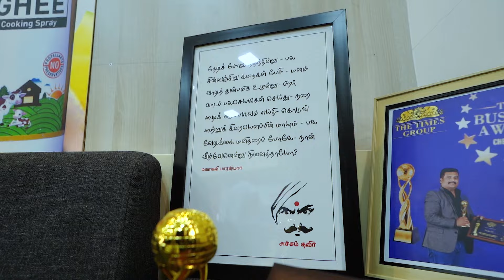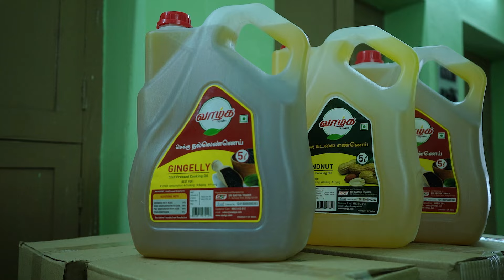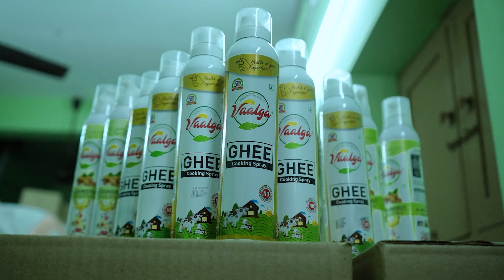SPRAY BASED COOKING OIL AN INNOVATIVE SOLUTION | VAALGA OIL DINDIGUL | CHERAN ACADEMY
IN THIS VIDEO WE ARE EXPLORING A PLACE WHERE A POSSIBLE SOLUTION FOR THE HEALTH CONSIOUS PEOPLE. GET TO KNOW MORE ABOUT THIS COMPANY VAALGA OILON HOW THEY MANUFACTURE SPRAY BASED COOKING OIL .
THIS VIDEO IS MAINLY TO CREATE AN AWARNESS ABOUT THE MANUFACTING PROCESS INVOLVED IN THEIS SPRAY BASED COOKING OIL
MORE ABOUT THE BRAND.